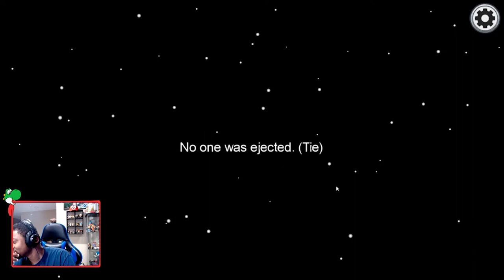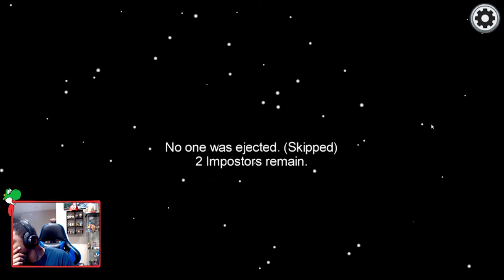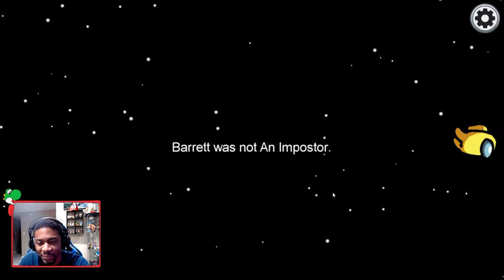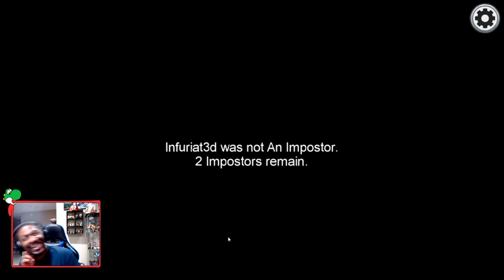This Game Is Hilarious: Among Us Gameplay with the Broshi Family.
In this video I team up with other members of the broshi family to find the imposters before they get us all. Will we be able to survive and make it home?